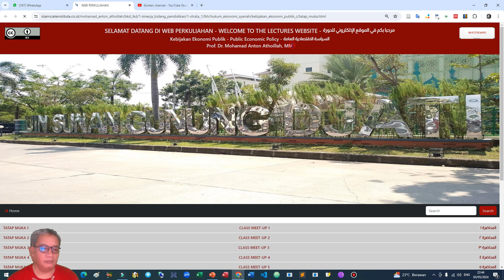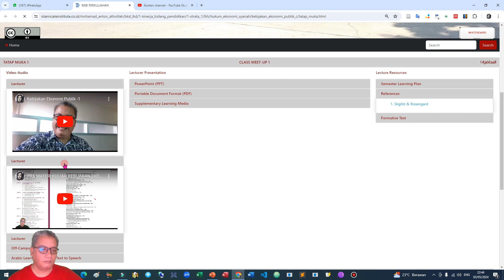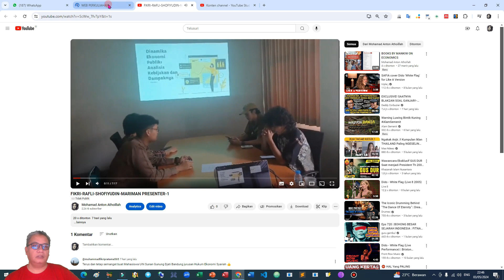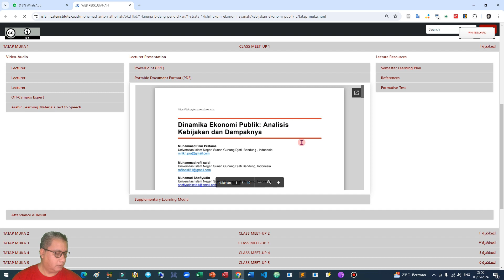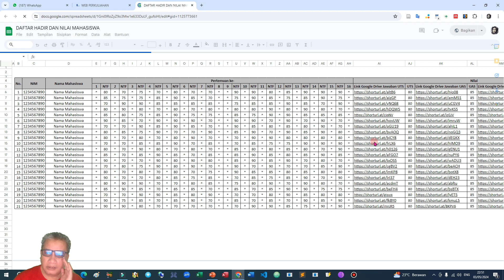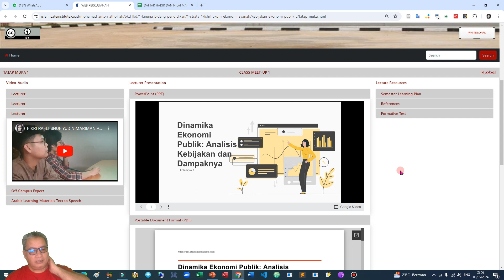EKONOMI MAKRO ISLAM 4 MEI 2024